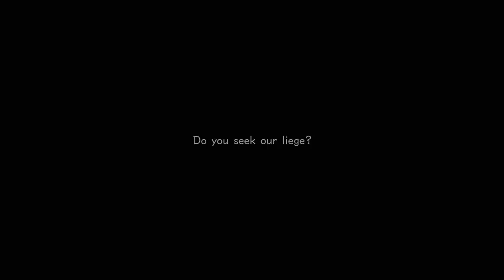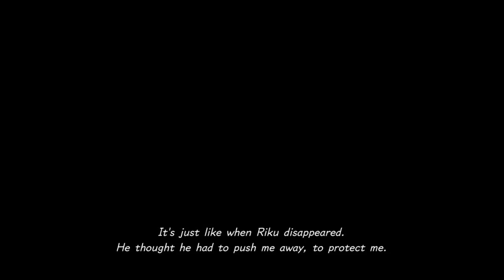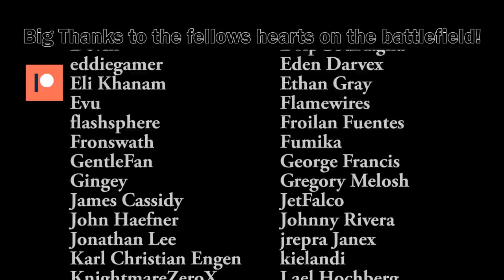The ULTIMATE Recap of Kingdom Hearts III (RECAPitation)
A complete story summary of Kingdom Hearts III and the Re Mind DLC explaining everything that happened.

📚Free Audiobook offer!

Social Media!